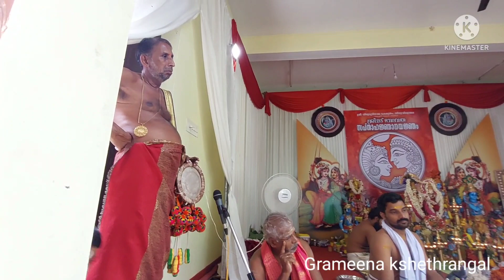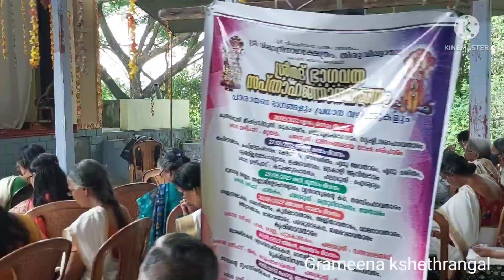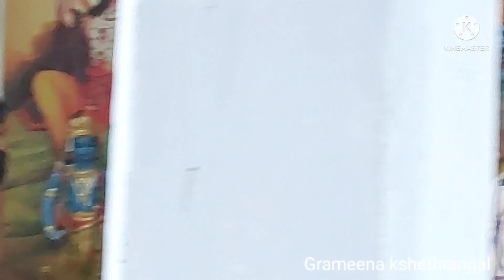Thiruvilwamala Sapthaha Yajnam 2022 Part 3 തിരുവില്വാമലവില്വാദ്രിനാഥ ക്ഷേത്രം സപ്താഹയജ്ഞം